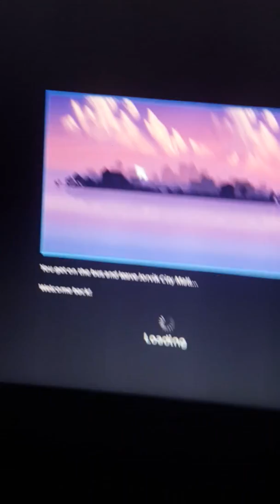Idk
Marley lps